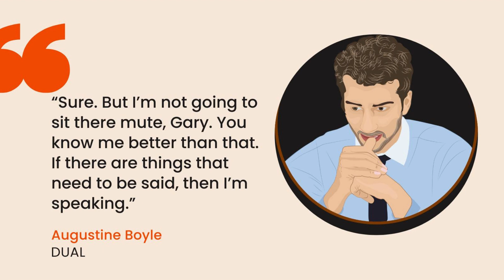Audiobook Thrillers | Augustine's wisdom | Books On Audio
One of the beauties of my audiobook thrillers is the fact that you get to know the background of the characters too. Videos like this are designed to help you understand the books on audio that you can listen to and watch on my channel. Audiobook thrillers are much easier to understand when you get to know the characters better. The lead character in my series of thriller books is Augustine Boyle. Here are some of his quotes. And if you want to hear more books on audio then you're in the right place.

▶️Learn How To Become A Writer | Writing Tips | How Many Words Are There In A Novel?